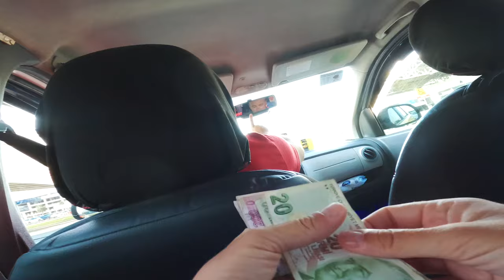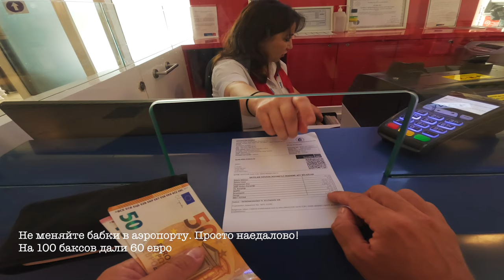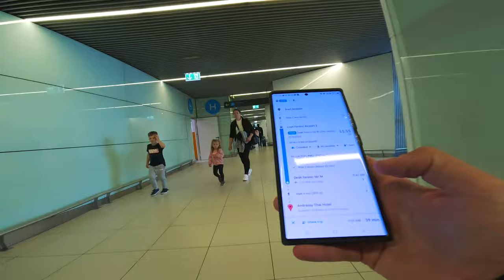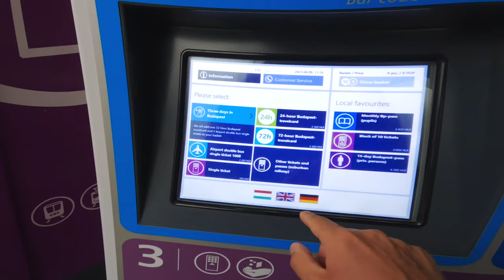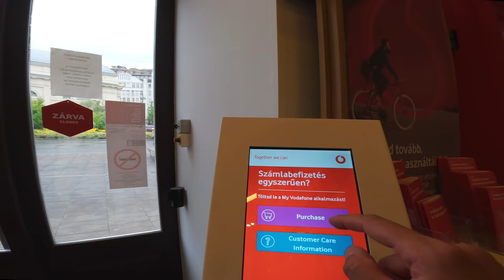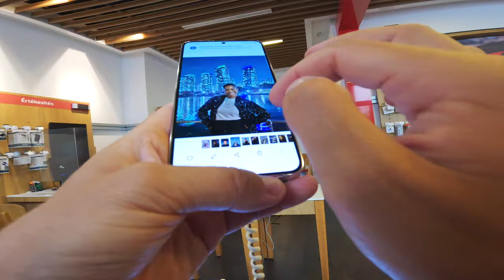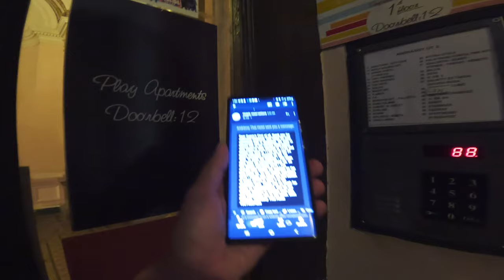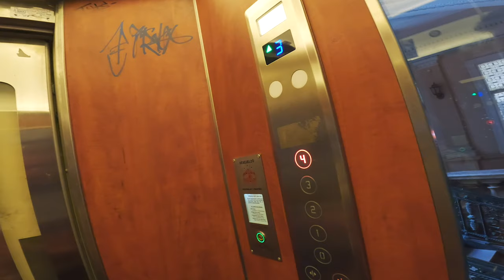ЕВРОТУР 1 | ТУРЦИЯ | ВЕНГРИЯ | БУДАПЕШТ | АВГУСТ 23 | дешевый крутой отель в центре Ambrassy 50euro